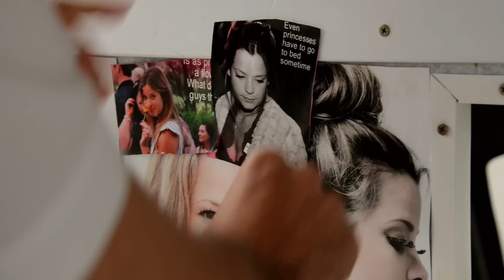Chocolate Strawberry Vanilla Official Trailer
Lost Art Films presents 'Chocolate Strawberry Vanilla'
Glenn Maynard   Kyrie Capri   Aston Elliot
Editor/Director: Stuart Simpson. Screenplay: Addison Heath.
Executive Producer: Daniel Scharf. Sound: Dan Macdonald.
Musc: Heath Brown. Camera/Lighting: Stuart Simpson. SPFX Make-up: Nick Kocsis
Producers: Stuart Simpson & Glenn Maynard.